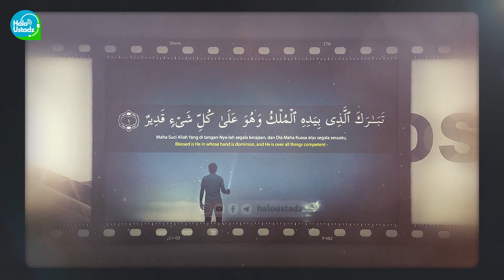Animasi Dakwah : Rahasiakan Amalanmu - Dr. Firanda Andirja, MA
Halo Ustadz
Animasi Dakwah

Rahasiakan Amalanmu
Dr. Firanda Andirja, MA

Barakallohu fiikum
Selamat Menyaksikan